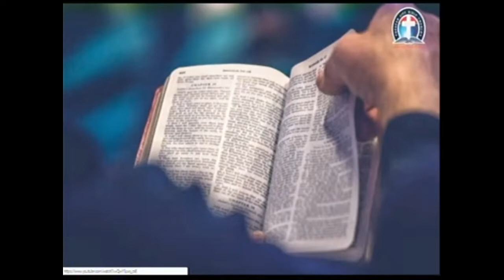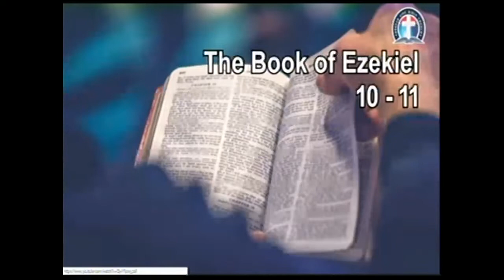UNCEASING MIRACLE THROUGH UNRELENTING FAITH IN THE UNLIMITED CHRIST BY PAS W F KUMUYI